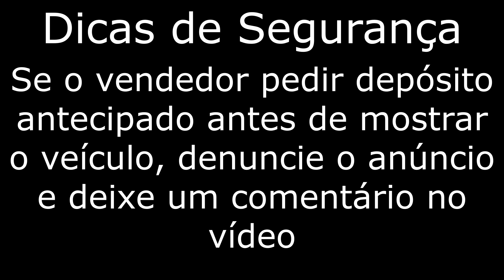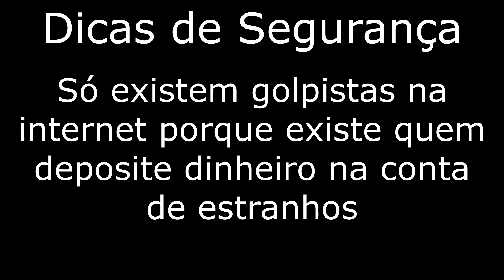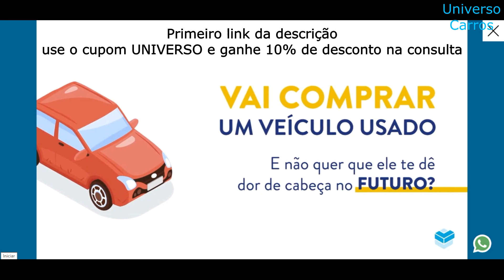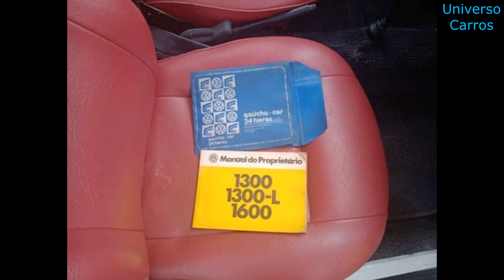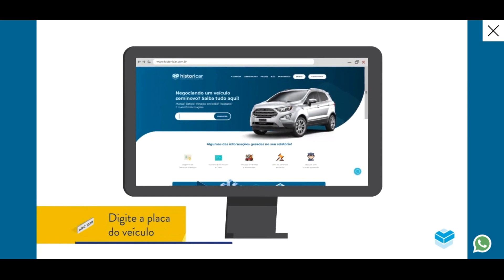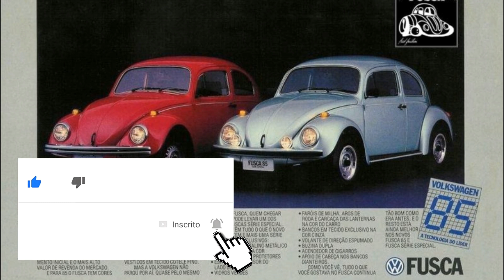VW FUSCA À VENDA A PARTIR DE 2 MIL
Não sou o vendedor de nenhum destes veículos do vídeo, todas as informações passadas por este vídeo são de total responsabilidade dos vendedores, que anunciaram no site de classificados.

Contatos dos vendedores:

1 - Vendido

2 - Vendido

3 - Vendido

5 - Vendido

7 - Vendido

9 - Vendido

10 - Vendido

11 - Vendido